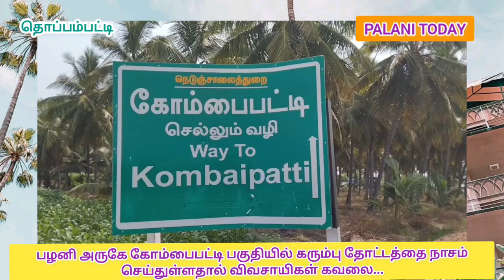8 கோடி மதிப்பில் அடிக்கல் நாட்டு விழா ,இன்று அமைச்சர் சக்கரபாணி பங்கேற்பு